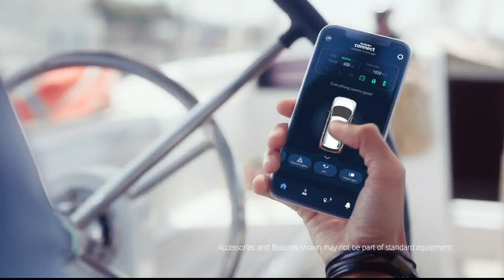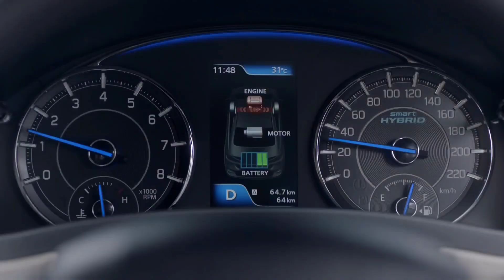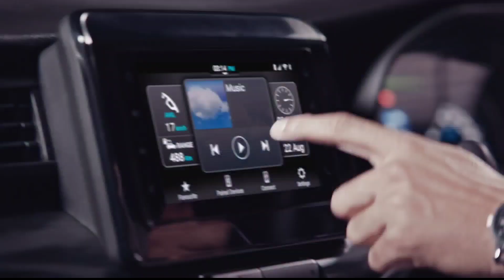Maruti Nexa Cars Diwali Discount 2022 | Baleno, Ignis, XL6, Ciaz Discount Offers 2022